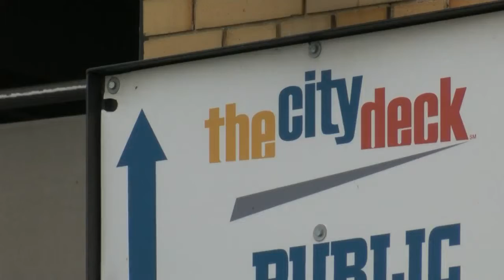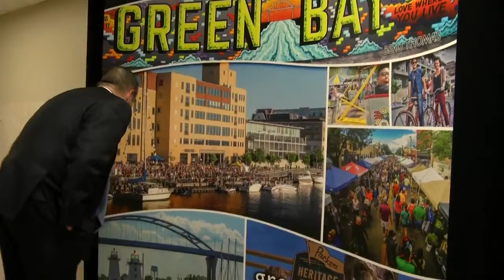A Green Bay Mayoral Retrospective: Mayor Jim Schmitt Looks back